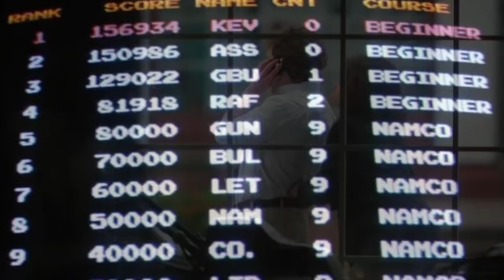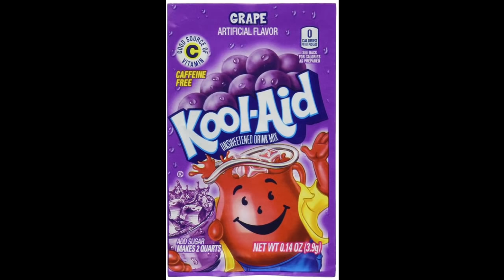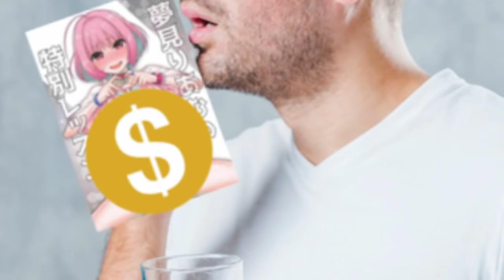"Simp"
You don't even know what it means